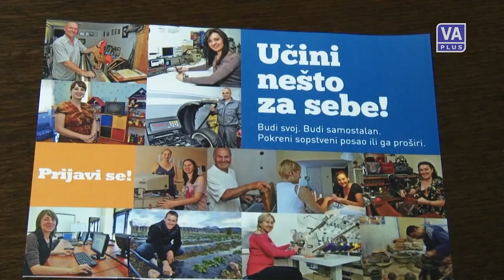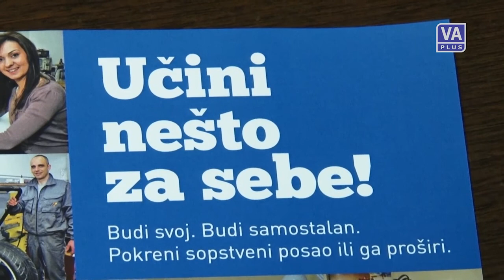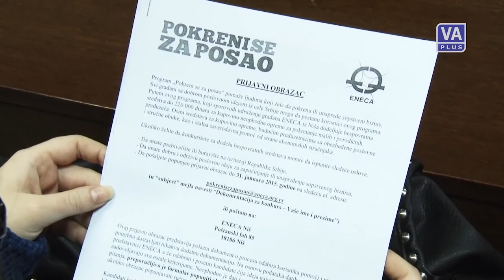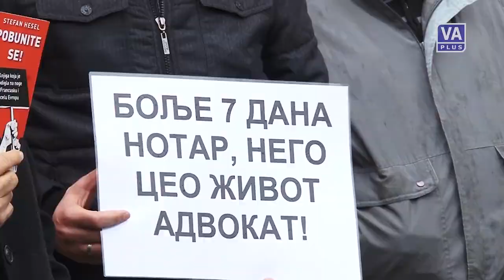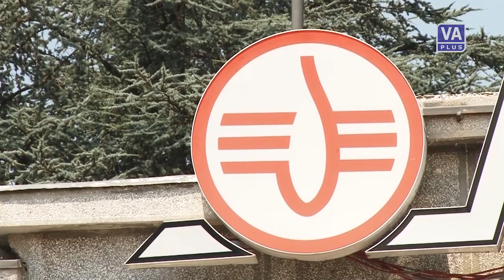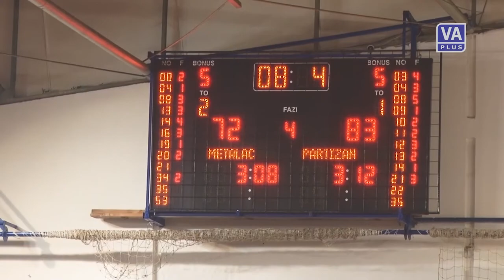Valjevo DANAS (19-01-2015)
Informativna emisija Televizije Valjevo Plus - VALJEVO DANAS, ponedeljak 19. januar 2015. godine.